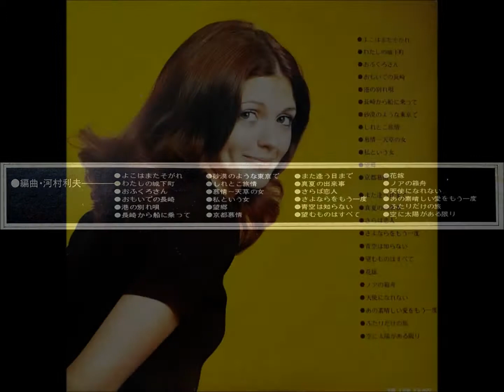稲垣次郎 「天使になれない」 ムード・テナー・サックス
'71 ヒット曲要覧

テナー・サックス：稲垣次郎
ギター：木村好夫
演奏：オール・ヒット・パーティーズ
編曲：河村利夫

日本コロムビア株式会社　　　ALW - 122 - 3
71 - 10 　　　　　　　　　　   ￥2,400